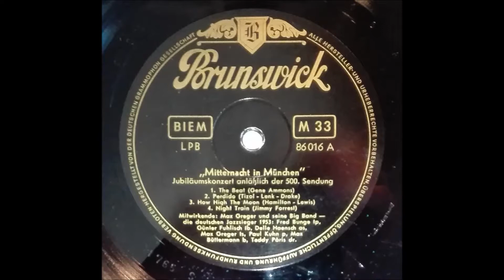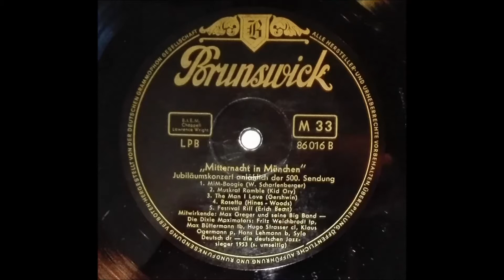"MITTERNACHT IN MÜNCHEN" Jubiläumskonzert zur 500. Sendung Teil 1 Deutsche BRUNSWICK 1953 Swing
Deutsche BRUNSWICK -LP 86016 /  Teil 1 / 1953 .
Swing  /  Jazz
Mit Max Greger`s Big Band , Fred Bunge, Günter Fuhlisch ,
Delle Haensch , Paul Kuhn , Teddy Paris , Max Büttermann  u.v.a.
1 "The Beat"    00:01
2 "Perdido"     03:01
3 "How High The Moon"   09:56
4 "Night Train"     12:46